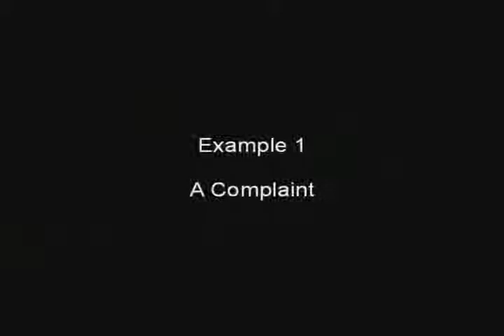Young Voices part 1 of 3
How to make a comment, compliment or complaint about Children's Services.

Please note: Xpress Advocacy no longer provide advocacy services for East Sussex County Council.